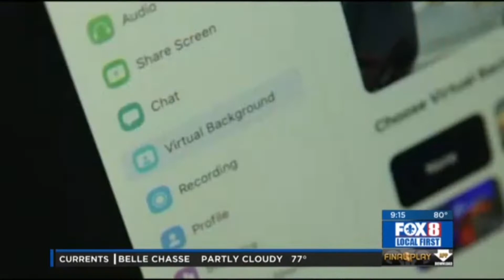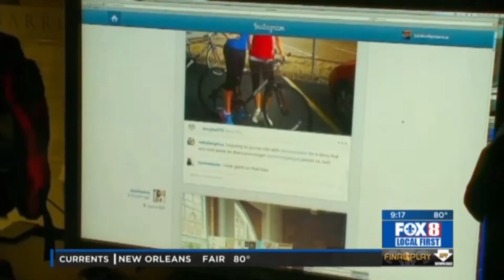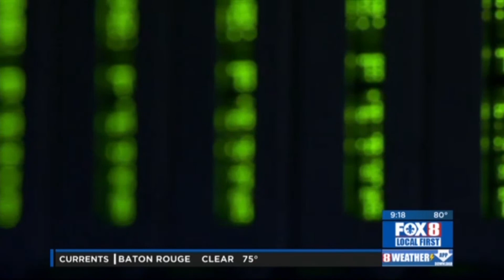Social Media Safety - Paige Hoffmeister on WVUE FOX 8 News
While there are many wonderful things about connecting with others online through social media, the internet can also be an unpleasant place. But if you’re smart about it and apply a few tips, you can stay safe on social media. Paige Hoffmeister, the social media coordinator at Peoples Health, joins WVUE FOX 8 News to talk about ways you can connect safely.